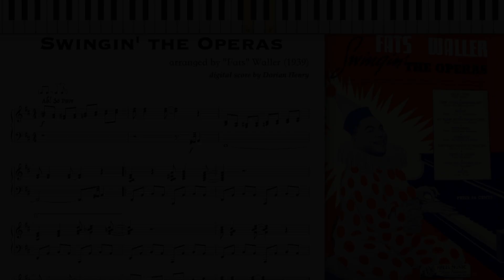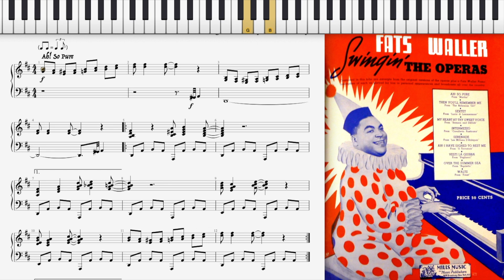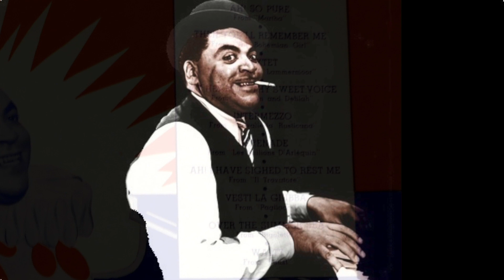Swingin' the Operas by Fats Waller (1939, Jazz piano)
Swingin' the Operas by Thomas "Fats" Waller 1939

0:00: 'Ah! So Pure'
0:52: 'Then You'll Remember Me'
1:53: 'Sextet'
2:46: 'My Heart at Thy Sweet Voices'
3:42: 'Intermezzo'
4:30: 'Serenade'
5:05: 'Ah! I Have Sighed to Rest Me'
5:50: 'Vesti la Giubba'
6:47: 'Over the Summer Sea'
7:36: 'Waltz'